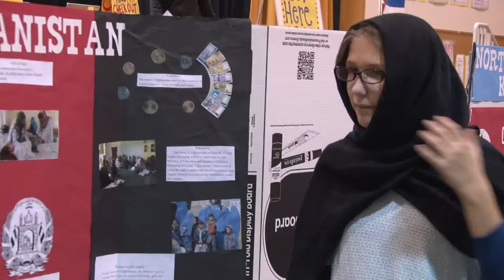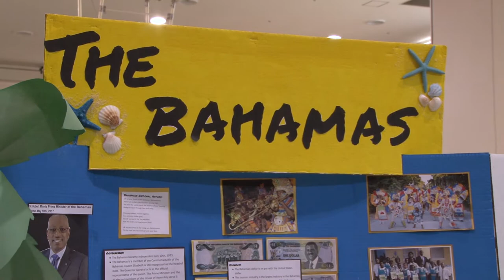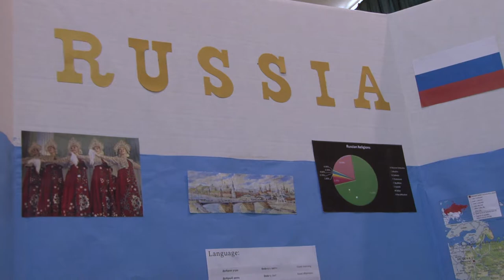Multicultural Night at Yokosuka Middle School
Students at Commander Fleet Activities Yokosuka from DODEA Yokosuka Middle School show that diversity is about more than tolerating each other's differences.